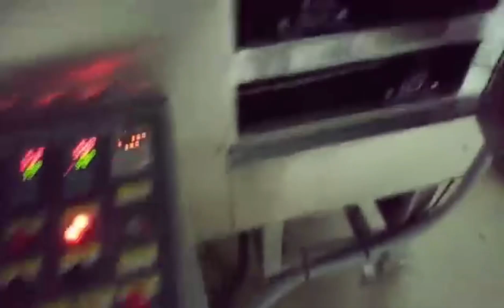Bread crumbs making machine